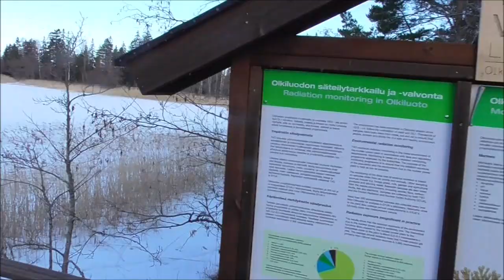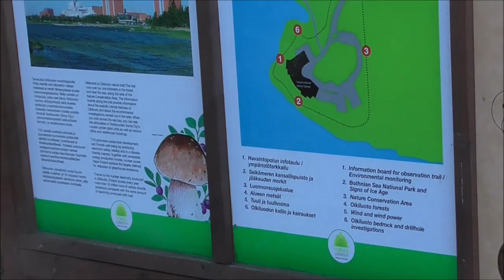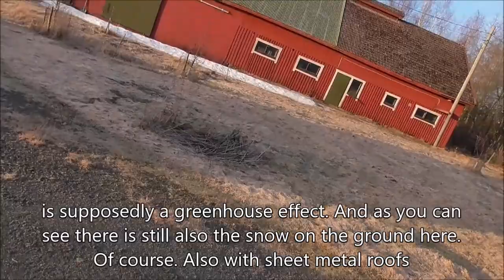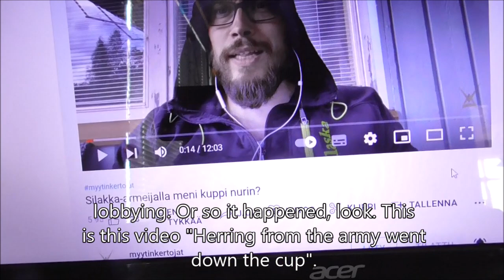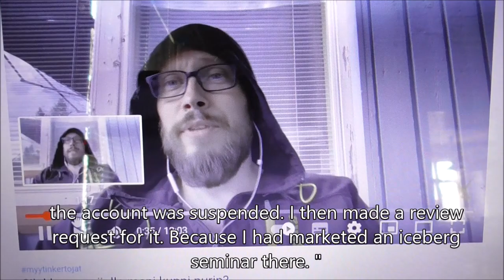Arto Lauri 256 Olkiluoto in the spring In English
Energia-aloja yli 50 vuoden kokemuksella.